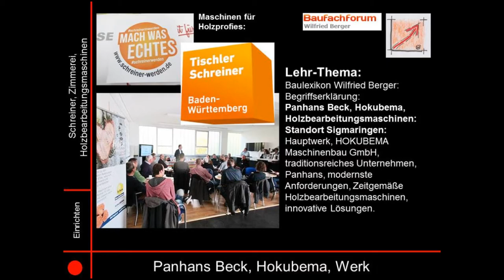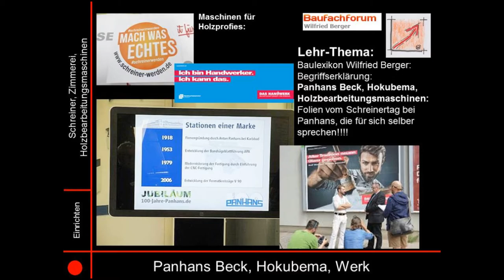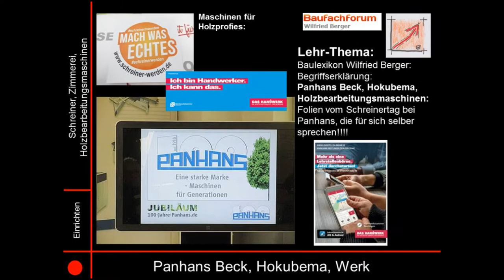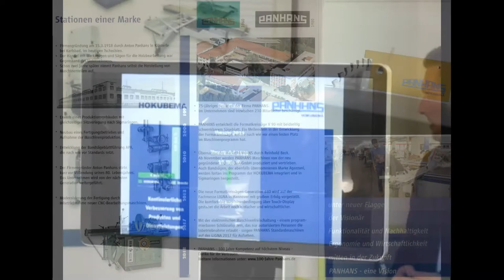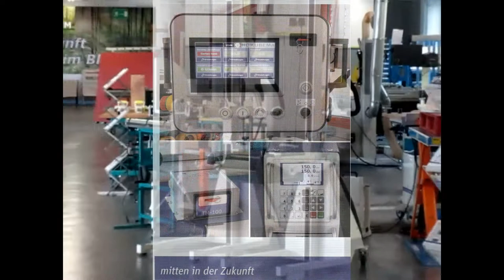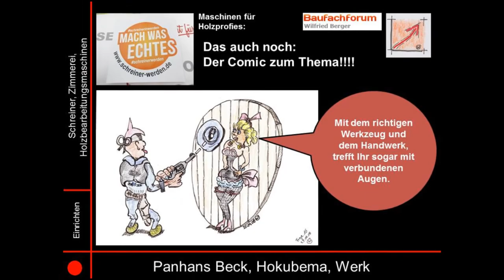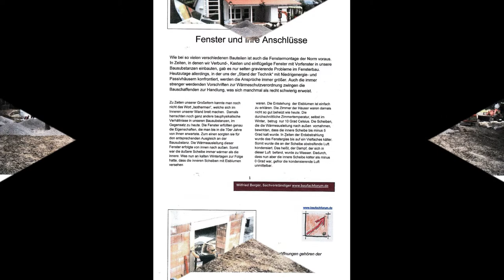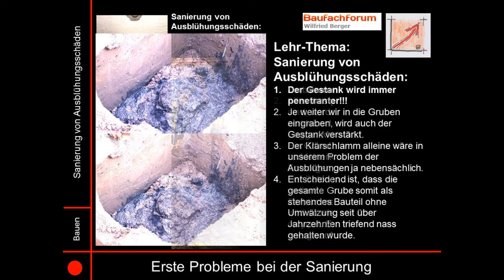01-01-01 Panhans Beck, Hokubema, Schreinertag, Schreinermaschinen, Hersteller, BauFachForum.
BauFachForum:
Baulexikon Wilfried Berger:

aus unserer Begriffserschließung für das BauFachForum, Baulexikon,  haben wir euch wieder ein spannendes Video gefertigt.

Thema heute:
Das Unternehmen:
Traditionsreiches Unternehmen, langjährige Kenntnisse, modernste Anforderungen, neuzeitliche Maschinen, innovative Lösungen, 100 jährige Tradition, Marke PANHANS, hochwertige Maschinen, Maschinen für Handwerker, Holzbearbeitung, Kunststoffverarbeitung.

Standort Sigmaringen:
Hauptwerk, HOKUBEMA Maschinenbau GmbH, traditionsreiches Unternehmen, Panhans, modernste Anforderungen, Zeitgemäße Holzbearbeitungsmaschinen, innovative Lösungen.

Spannende Links zum Thema:
Verpasst kein spannendes Video vom BauFachForum mehr:
Werdet einfach Follower:

Gruß aus Pfullendorf
Euer Bauschadensanalytiker
Wilfried Berger

Suchbegriffe Werkzeuge für Schreiner:
Suchbegriffe Schreiner Werkzeuge: